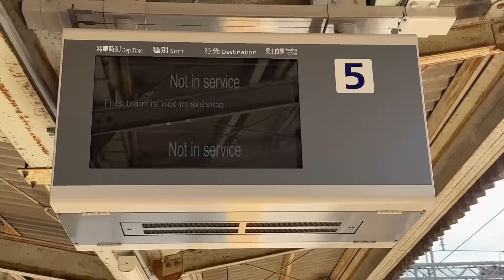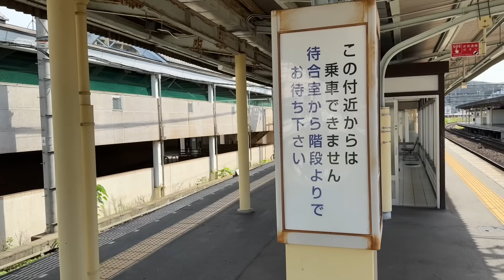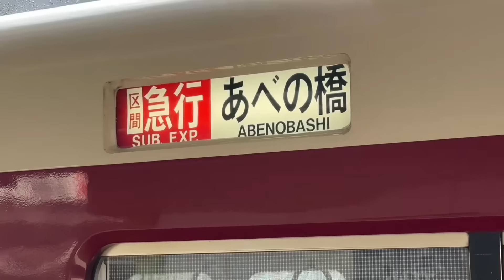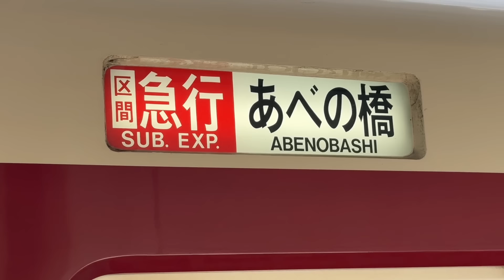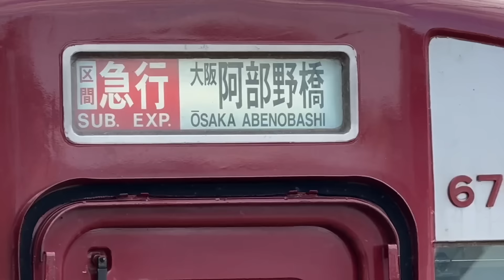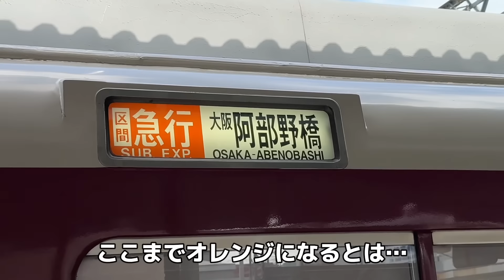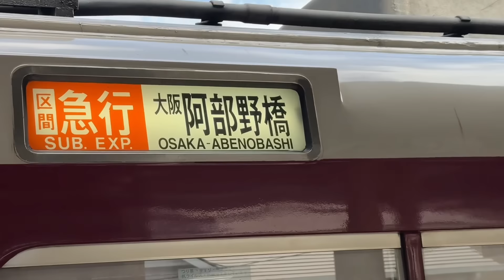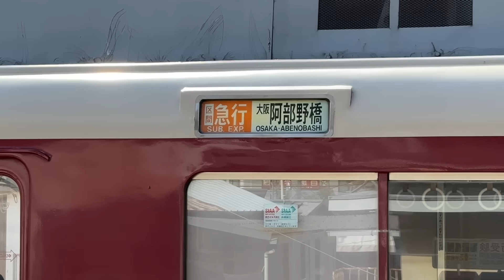【消滅近い？】区間急行の方向幕赤→オレンジへ更新進む！？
今回は近鉄南大阪線の話題です！区間急行が定着してしばらく経ちましたが…なんと幕交換が活発になり区間急行の色がオレンジに変更されて来ています。どれだけ違うのか見ていきます！

メンバーシップに入りませんか？

入会すると…
メンバー限定動画あり！
メンバー限定のライブ配信も多め！
鉄道も深い知識やサックンの裏側に深掘り潜入できます！下のリンクにアクセス！！！

オープンチャット「サックンと近鉄電車を濃厚に語る会」